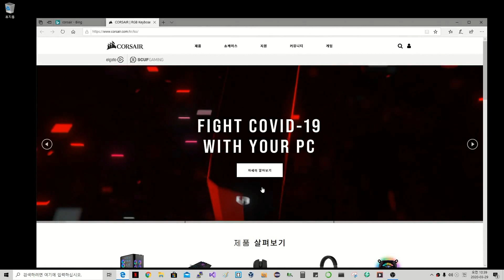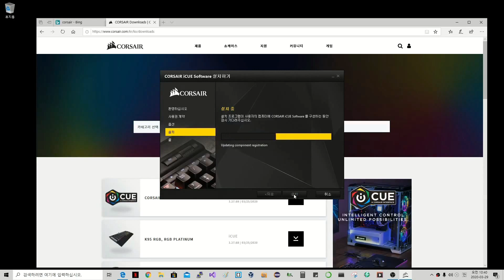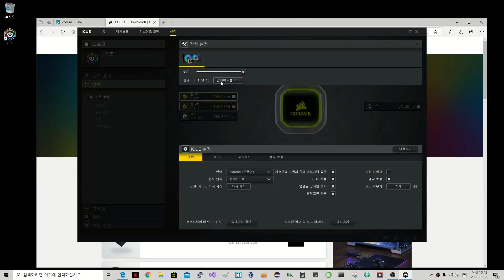커어세어 수냉쿨러: 펜 소음 제어하는 프로그램, iCUE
커어세어 수냉쿨러 장착하고 소음이 거슬리시면 iCUE 를 인스톨 하세요